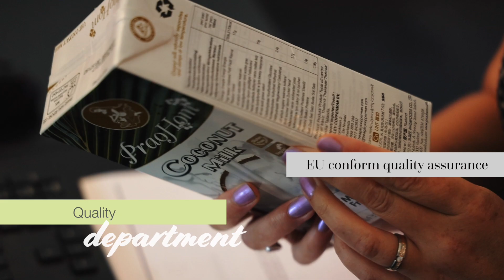Beagley Copperman: making the authentic Asian kitchen available for everyone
Our first company video encaptures our work ethics, vision, culture and passion for Asian food.

Thanks to Fleur from Frisfilm for the great filming and editing job!